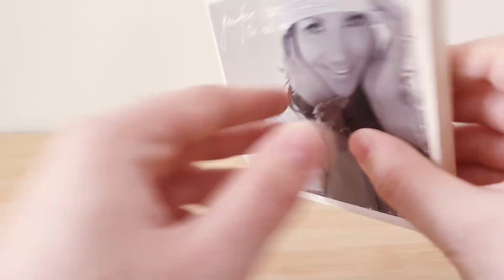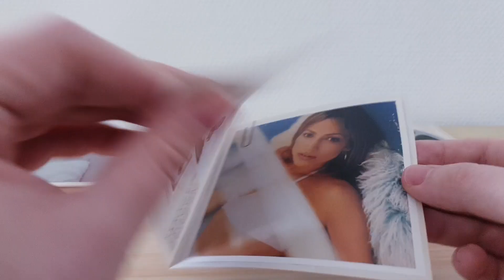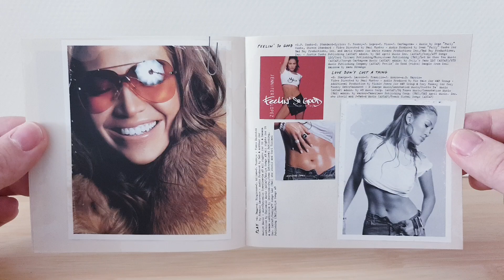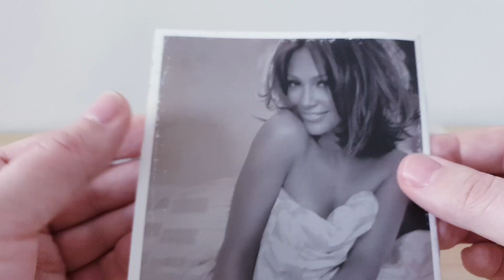Jennifer Lopez - The Reel Me CD UNBOXING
Presentation Of The Reel Me Of Jennifer Lopez Including 6 Tracks.

The CD The Reel Me Contains :

• DVD :

1. If You Had My Love
2. No Me Ames (Featuring Marc Anthony)
3. Waiting For Tonight (Hex Hector Remix)
4. Feelin' So Good
5. Love Don't Cost A Thing
6. Play
7. I'm Real
8. I'm Real (Remix) (Featuring Ja Rule)
9. Ain't It Funny
10. Alive
11. Ain't It Funny (Remix) (Featuring Ja Rule)
12. I'm Gonna Be Alright (Track Masters Remix) (Featuring Nas)
13. Jenny From The Block (Featuring Styles And Jadakiss)
14. All I Have (Featuring LL Cool J)
15. I'm Glad
16. Baby I Love U!

• CD :

1. Baby I Love U!
2. Jenny From The Block (Seismic Crew's Latin Disco Trip)
3. All I Have (Featuring LL Cool J) (Ignorants Remix)
4. I'm Glad (Paul Oakenfold Perfecto Remix)
5. The One (Bastone & Burnz Club Mix)
6. Baby I Love U! (R. Kelly Remix)

Additional Informations :

Name : The Reel Me [CD]
Release Date : November 18, 2003
Genre : House/Hip Hop/R&B/Soul
Length : 32:51 (CD)
Label : Epic/Sony
To Get It